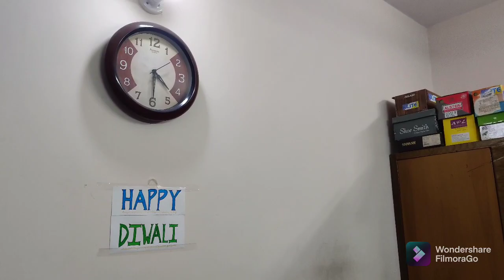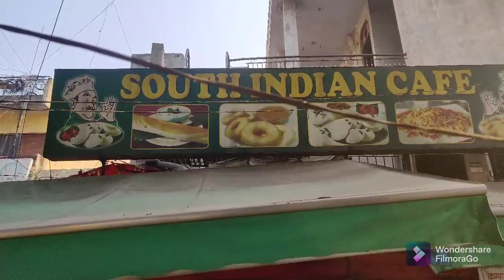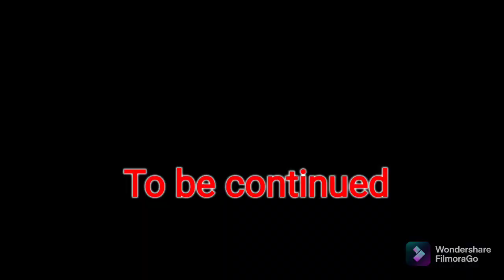24 Hr challenge by kaavya 💕super vlog 💕Day 49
Hello guys

24 Hr challenge done by kaavya
though it was not completed but it was a good attempt.